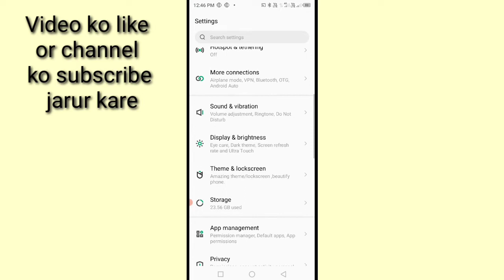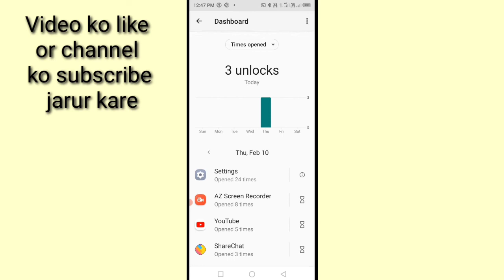infinix mobile me kon se app ko kitne bar open kiya kaise pata kare।how many time open app infinix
is video me bataya gaya hai friends ki yah kaise pata kiya jata hai ki Infinix mobile me kis app ko kitne bar open kiya gaya hai